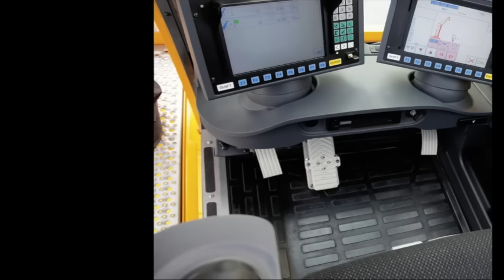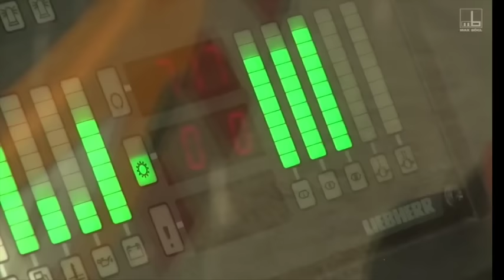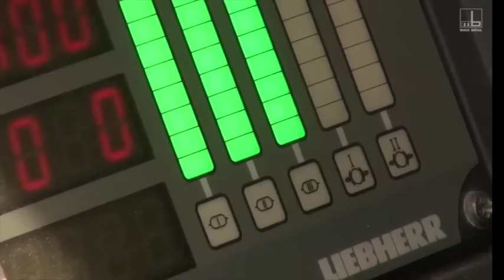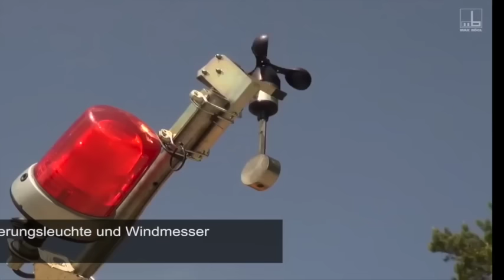Amazing World's Largest Crane - Heavy Loading Mega Machines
World's Largest Crane - Heavy Loading Mega Machines.

Thank you very much for watching and supporting our A-Z ANIMALS Channel.